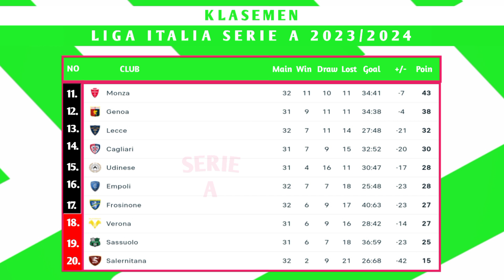Hasil Liga Italia 2023/2024 Hari Ini | Napoli vs Frosinone | Torino vs Juventus | Serie A Pekan 32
hasil liga Italia Hari ini
hasil liga Italia Malam ini
Jadwal liga Italia terbaru hari ini

Hasil liga Italia serie A 2023/2024 Pekan 32 sabtu 13 April 2024
Lazio 4-1 Salernitana
Lecce 1-0 empoli
Torino 0-0 juventus

Hasil liga Italia serie A 2023/2024 Pekan 32 Minggu 14 April 2024
bologna 0-0 monza
napoli 2-2 Frosinone

Jadwal liga Italia serie A 2023/2024 Pekan 32 Minggu 14 April 2024
sassuolo vs milan
udinese vs roma

Jadwal liga Italia serie A 2023/2024 Pekan 32 senin 15 April 2024
inter vs Cagliari
Fiorentina vs genoa

Jadwal liga Italia serie A 2023/2024 Pekan 32 selasa 16 April 2024
Atalanta vs verona

liga Italia live streaming
Top skor liga Italia 2023/2024
Top assist liga Italia 2023/2024
Jadwal sepakbola
Jadwal bola
Jadwal liga Italia live
Jadwal liga Italia live streaming
Liga Italia live
Hasil bola
Hasil bola tadi Malam
Hasil sepakbola terbaru
Hasil sepakbola tadi Malam
Hasil pertandingan sepakbola
Hasil pertandingan bola
Hasil liga Italia terbaru Hari ini